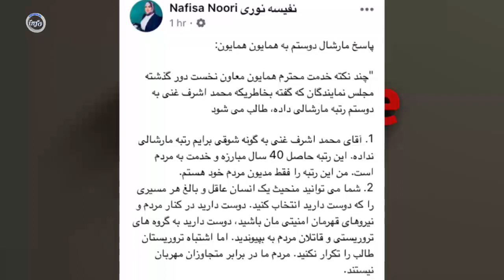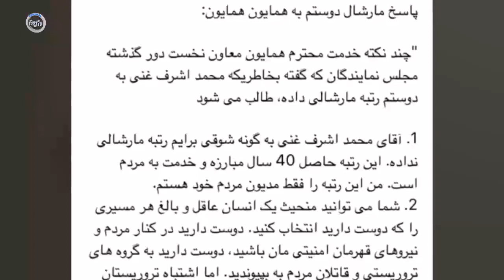جزای نیمه شب مارشال دوستم به همایون همایون